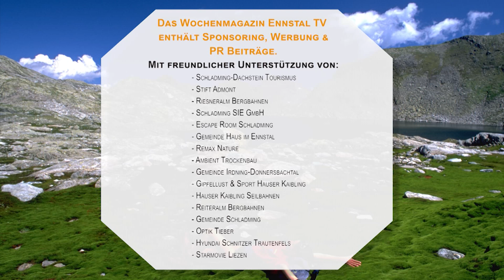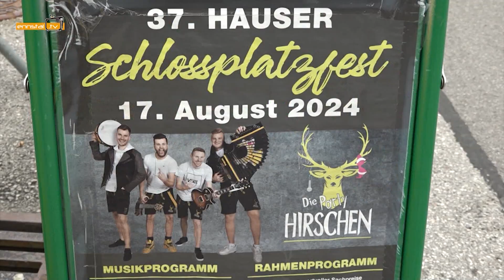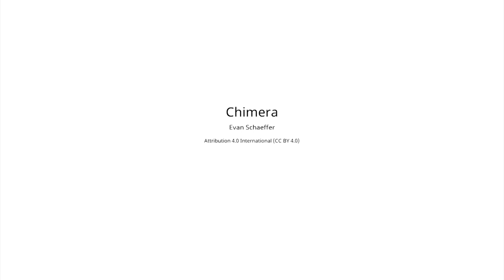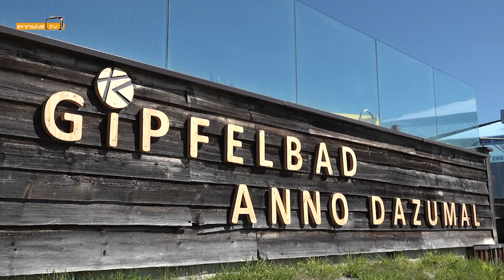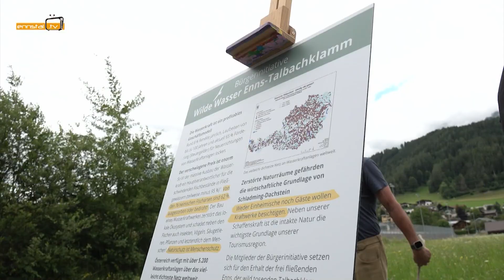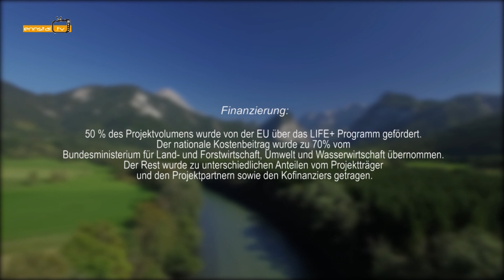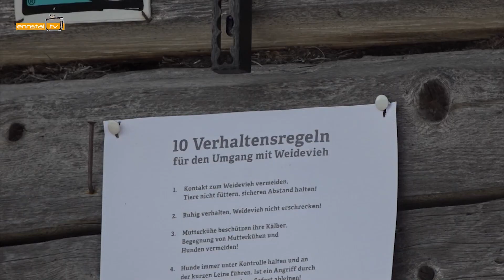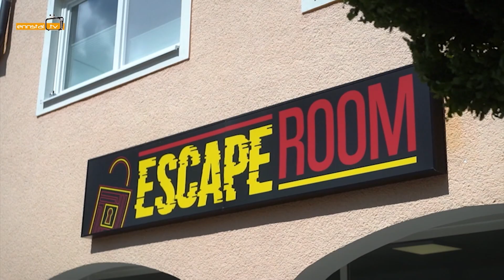Ennstal TV Sendung kw 35 HD